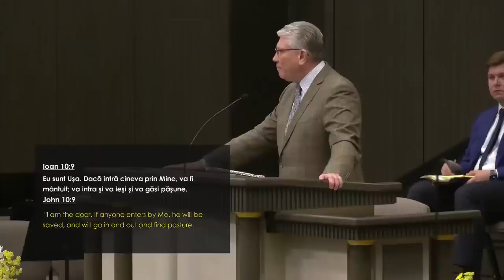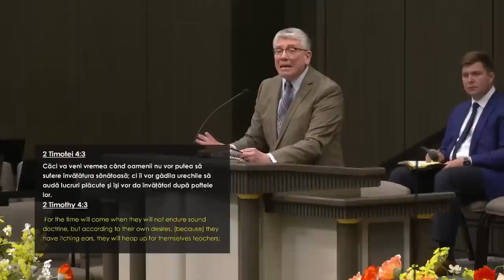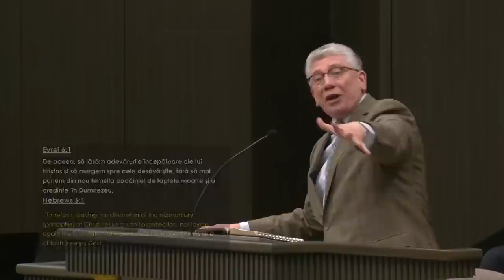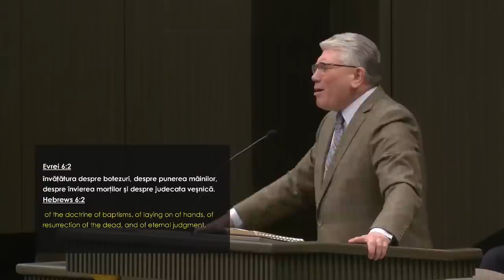Cristian Ionescu - Belșug în viață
Biserica Elim Chicago - mesaj rostit de pastorul Cristian Ionescu, în data de 7 mai 2023. Predici pentru vremuri grele